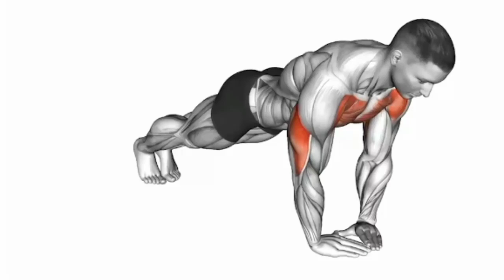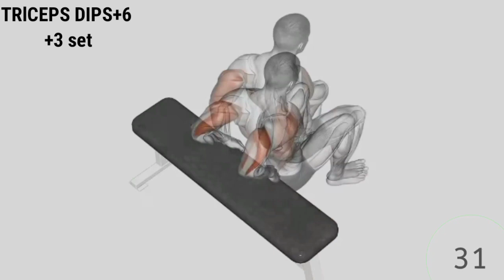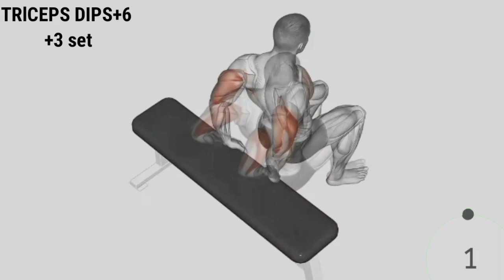Level Up Your Triceps Game with these Killer Exercises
Level Up Your Triceps Game with these Killer Exercise

triceps workout at home, triceps workout at gym,
triceps workout at home with dumbbells, triceps
workout with dumbbells, triceps workout without
equipment, triceps workout with barbell, triceps
workout at home with bricks, triceps workout at gym
for beginners, triceps workout at home in hindi,tricep
workout, tricep workout at home, tricep workout with
dumbbells, triceps workout at home with dumbbells,
triceps, tricep dips, triceps exercise, tricep pushups,
triceps with dumbbells, tricep kickbacks, tricep
extension

what you have to do is focusing on your triceps
muscles as 2/3 part of our arms are triceps, So if  use
want to get big arms that pops out from your t-shirt
you should focus to Train Your triceps muscles more.
In this video we will talk about top 3 triceps exercises
that you can do at your home without any dumbbells
or equipment so watch the video for full information
About the video in Hindi best triceps workouttriceps workout with dumbbells